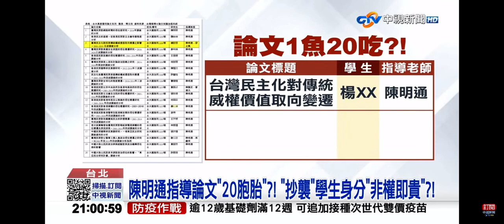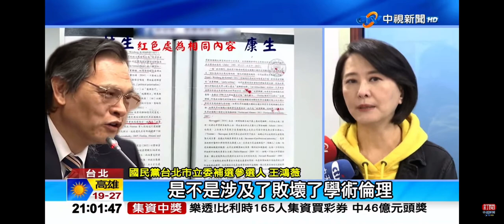2022-12-09中視2100整點新聞-陳明通指導論文＂20胞胎＂?! ＂抄襲＂學生身分＂非權即貴＂